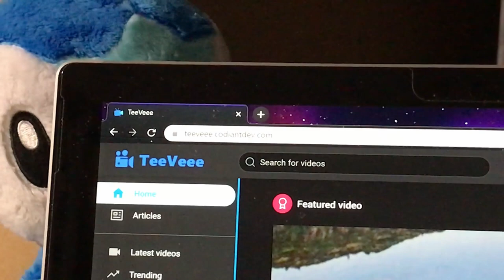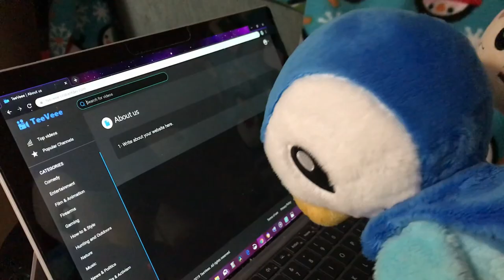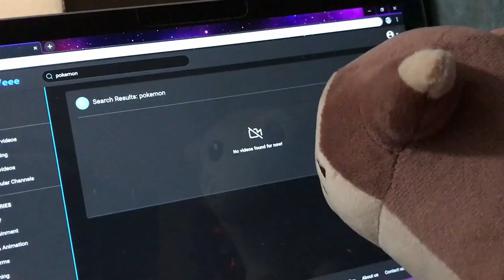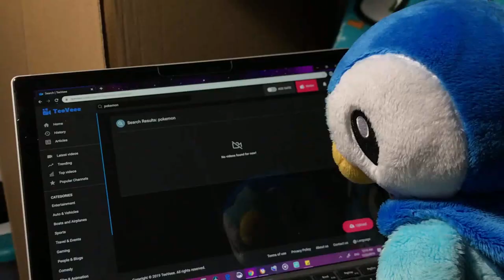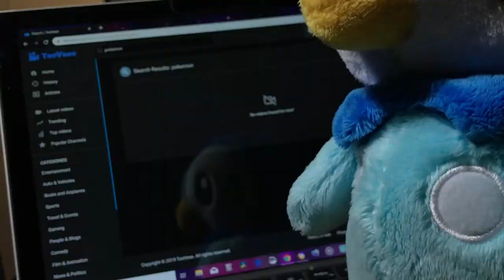We're Moving to TeeVeee! (Listen Up!)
With the whole COPPA situation, along with Youtube itself not caring about the creators much and the many controversies that it had and more to come,  I thought it makes sense to start anew on a different platform. However, there are some things I need to put out...or another Craig does it?

If the video makes no sense, let me clear some stuff:

1. If I do make merch, the characters shouldn't be from copyrighted materials. Since Long Boi is a Pokemon and I made long Boi shirts, I could face some lawyers in court.

2. Bonaparte, (Craig's brother) is a vital member of the video making team. As the editor in chief, he should've been credited for the earlier videos and appearing in the opening. But he hasn't.

3. The whole "talking to Deadpool" is like, for example, you just found out that your life was fictional. Oh wait, that's the whole synopsis of this vid.